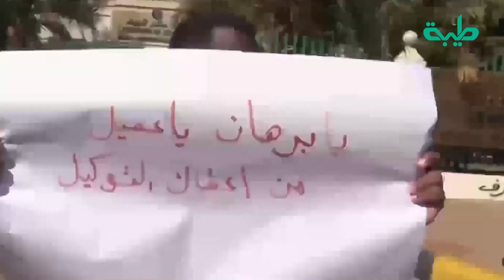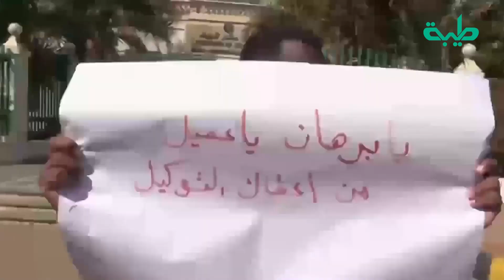برنامج المشهد السوداني | الحلقة 101 | بعنوان: السودان والتطبيع